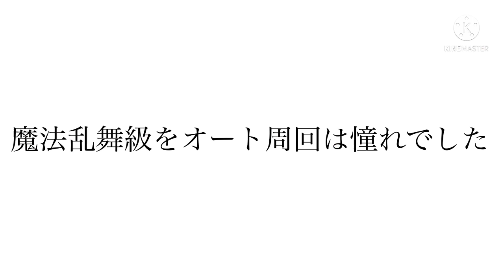【フェアリーテイル極魔法乱舞】超降臨！魔障粒子ガジル 魔法乱舞級 オート周回！ #571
初めて魔法乱舞級をオート周回できました！